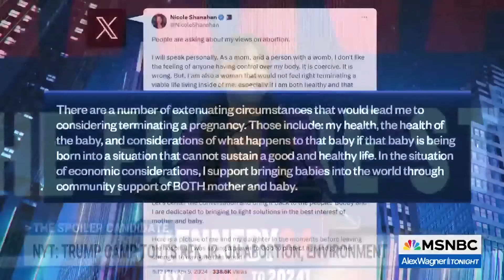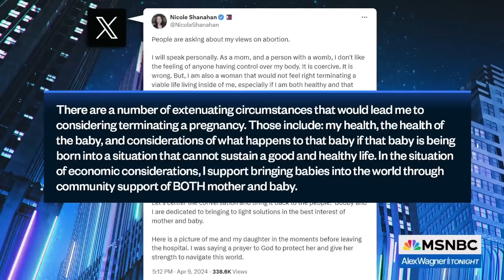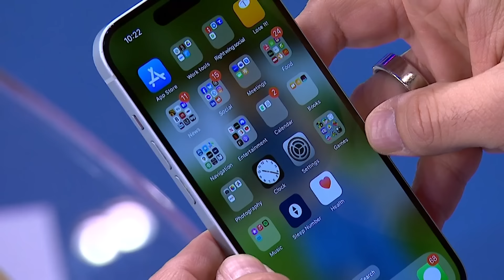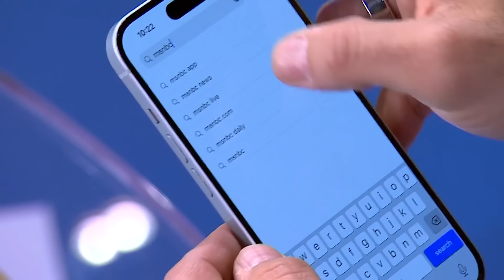Watch Alex Wagner Tonight Highlights: April 10